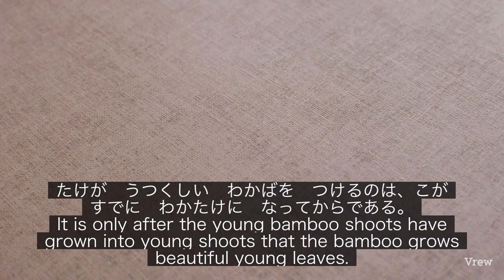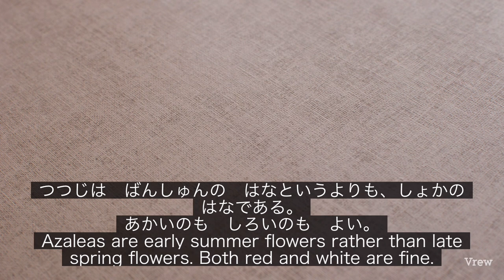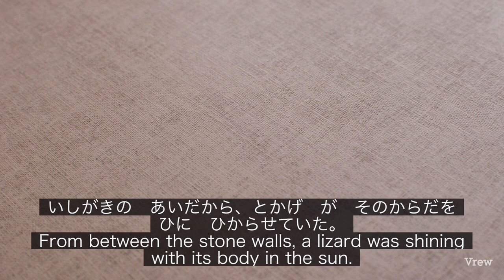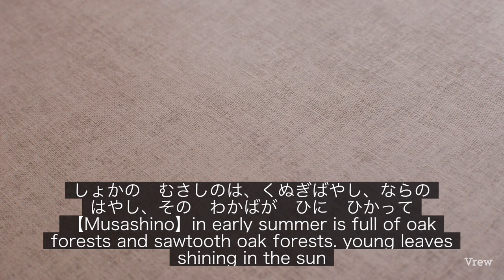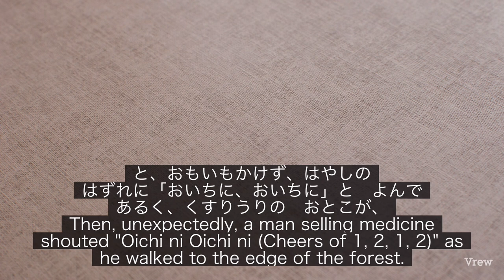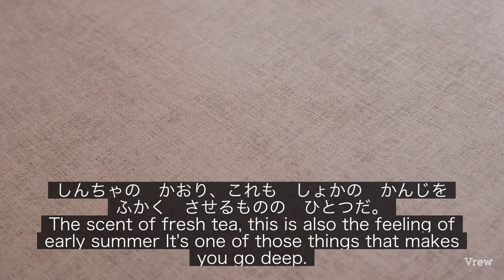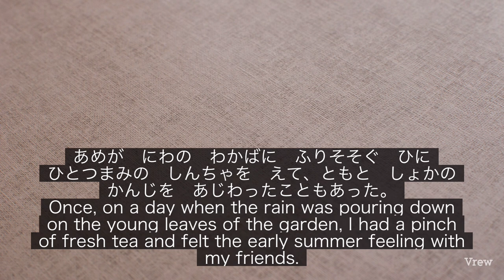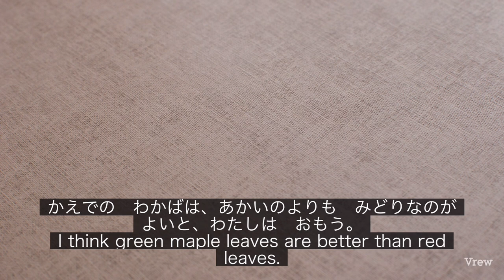【Aroma of New Tea〜Written by Katai Tayama〜 】Japanese essay reading with English subtitles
Hello.
Welcome to the recitation channel [I want to hear someone read] 🙂

"Would you like to read a book?
But it's troublesome.
If possible, I want someone to read it..."

for someone like that
I wanted to read it and started it.

This channel delivers readings of Japanese literature whose copyright protection period has expired.
I am also interested in foreigners who are interested in Japanese
Japanese literature for those who do not
I wanted you to enjoy it.

Then the voice of the reading
① Japanese and
② I decided to add foreign language subtitles.

The Japanese subtitles in ① use simple characters, [kana characters].
I won't use the famous [Kanji] because it's difficult.
There are two types of [kana characters].
[Hiragana] and [Katakana].
Most of them use [Hiragana].
Some of them use [katakana].
mainly foreign words,
Some words come from foreign countries.

The foreign language in ② is the language used in this article.
This is the translation in
After all, the meaning of what is written
It's no fun if you don't understand it.

In addition, I am a person who understands only Japanese.
So, I leave all subtitles to AI ("Vrew" in the app).
There may be some strange parts.
In that case, please forgive me🙇‍♂️

Feel free to enjoy yourself.

A short essay about the late spring and early summer in Japan.
It's the season right now...
I would like to say, but unfortunately it is a little more, about two months ago.
It's a very hot season in Japan right now, and summer is about to come in earnest.
I was a little late uploading

I think that the author's admiration for nature is expressed frankly.
What image do you have of Japan?
may vary, but
Simple, discreet and small,
So to speak, "beauty of nature in the immediate vicinity"
I would like you to feel it through this recitation.